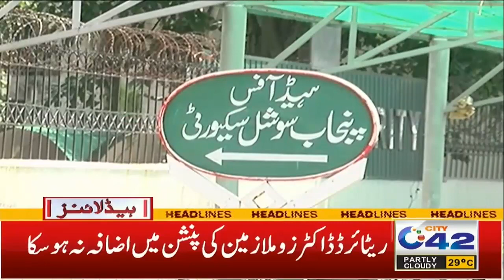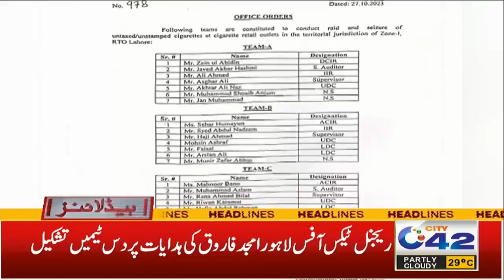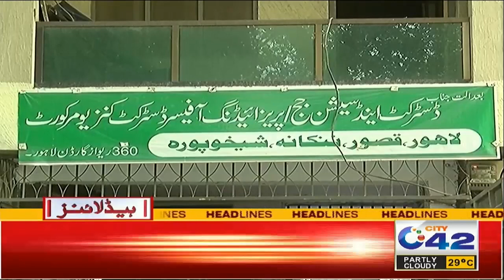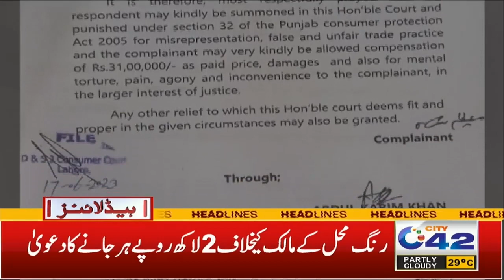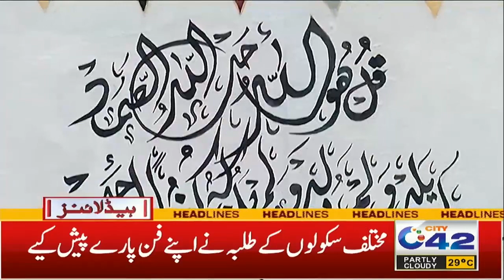7AM News Headlines | 29 October 2023 | City 42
7AM News Headlines | 29 October 2023 | City 42